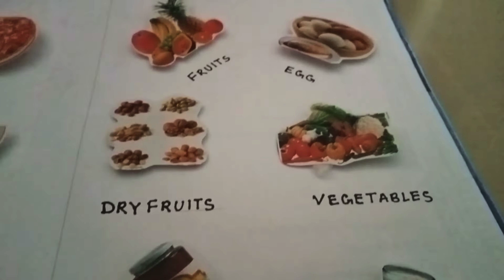3D project for junk food and healthy food / healthy food and junk food project.